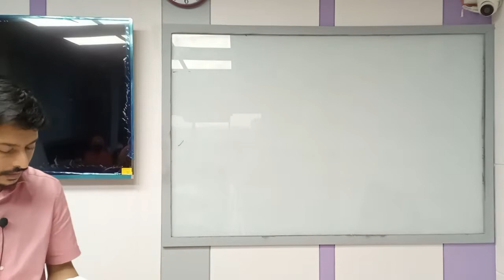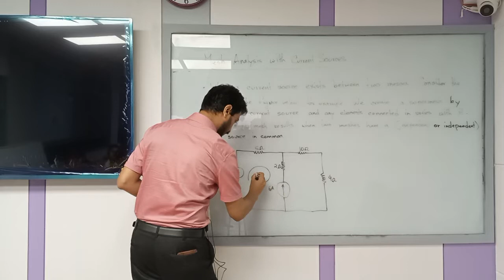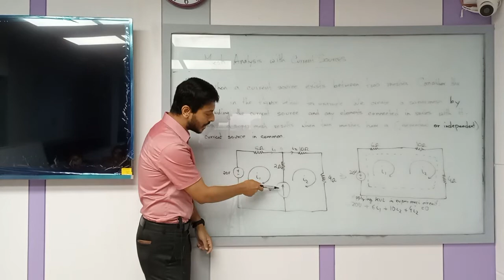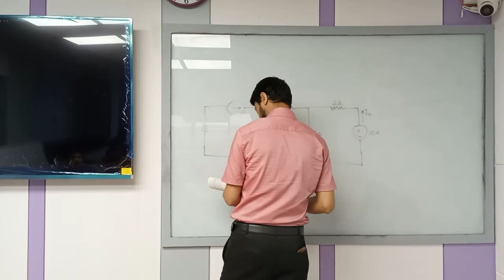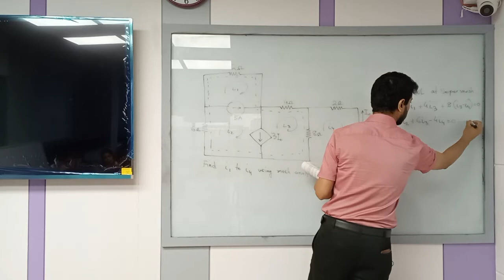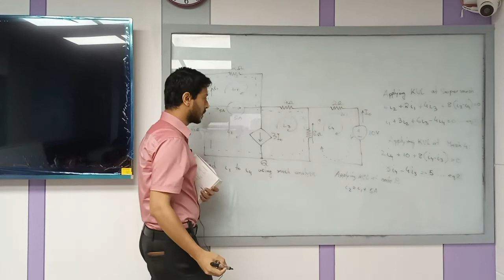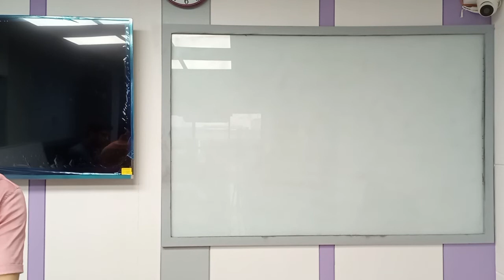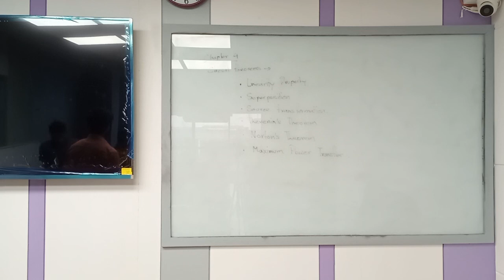Electrical Circuit I | Lecture-3 | EEE |Shaiyek Md Buland Taslim | University of Scholars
Mash Analysis Current Source.